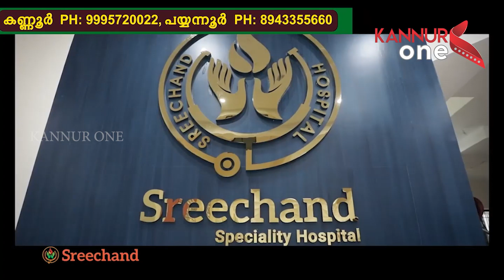ഏഴിമല നാവിക അക്കാഡമിയിൽ പാസിംഗ് ഔട്ട് പരേഡ് ഈ മാസം ഈ മാസം ഇരുപത്തി ഏഴിനു നടക്കും.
ഏഴിമല നാവിക അക്കാഡമിയിൽ  പരിശീലനാം പൂർത്തിയാക്കിയ ഇരുനൂറ്റി എട്ടു കേഡറ്റുകളുടെ പാസിംഗ് ഔട്ട് പരേഡ് ഈ മാസം ഈ മാസം ഇരുപത്തി ഏഴിനു നടക്കും.